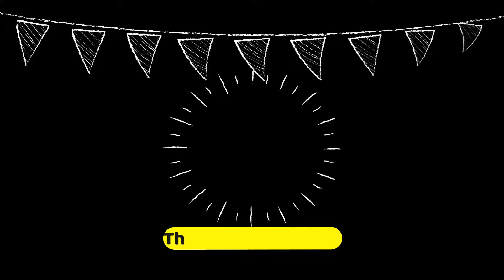சுவையான சிகப்பு புட்டரிசி எளிமையான முறையில் செய்வது எப்படி? | How to make Sigappu Puttarisi in Tamil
Dear Friends,

Today the special dish for you all...
The Indian tasty snack sigappu puttarisi prepared by me. It is very healthy snack for all. Very tasty dish and very simple to prepare.

Ingredients
1. Segappu Kar Arisi (Red Puttarisi) - 1 Cup
2. Sugar - 4 Tbsp
3. Cardamon - 3 Pcs
4. Coconut Peel - 1/2 Cup
5. Salt - Pinch of salt.
6. Water - 2 Cup